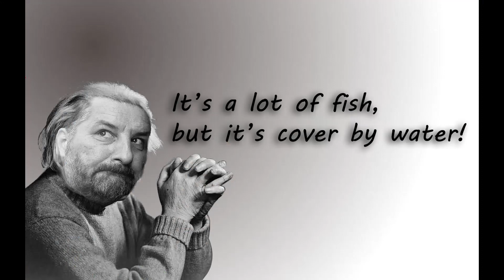First Time with my BOAT on the DANUBE DELTA River - ROMANIA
After an epic fail where we got stuck in the mud, we decided to try again this time on the river, what can go wrong? This time we came more prepared but we brought our boat for the first time on the Danube Delta River, I won't tell you more... watch and see for yourself how it went!